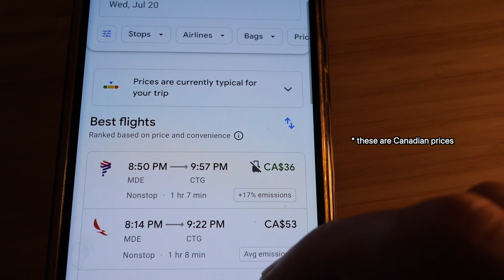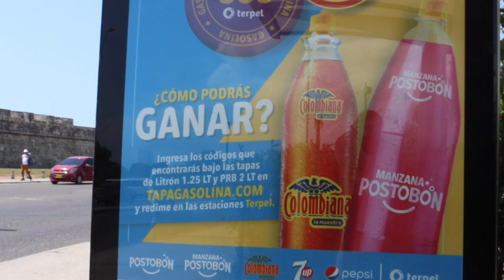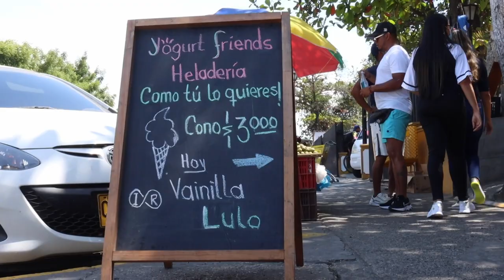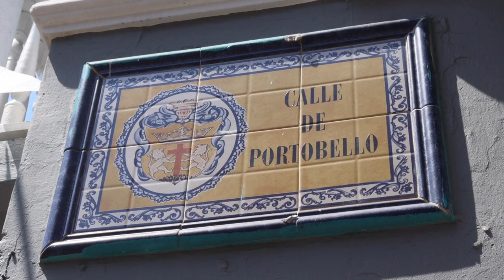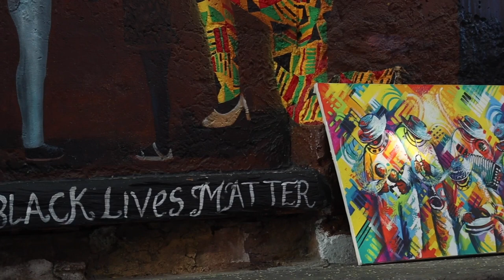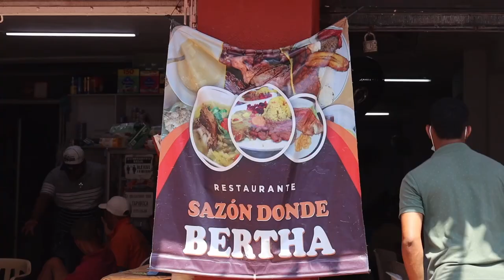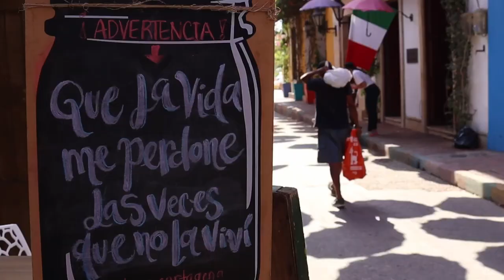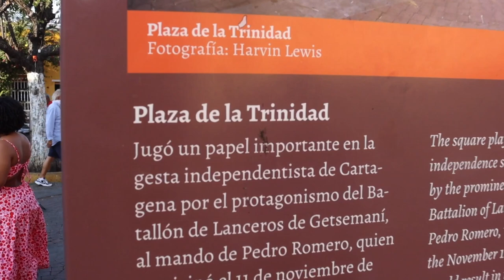A Day in Cartagena, Colombia (Travel Guide)